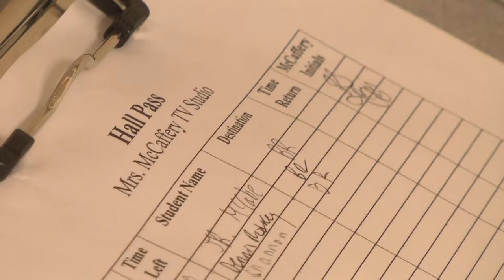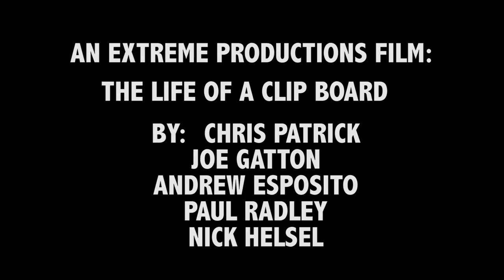Day in the Life of a Clipboard - 2016 WTHS Digital Productions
Originally filmed in November of 2015, this video takes you on an adventure to experience what a day in the life of a clipboard actually looks like. Extreme Productions.